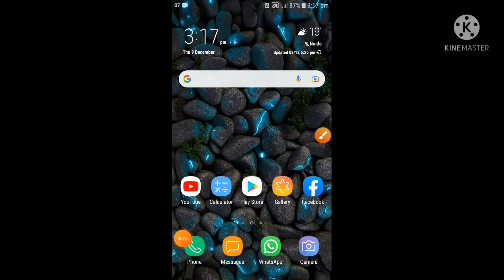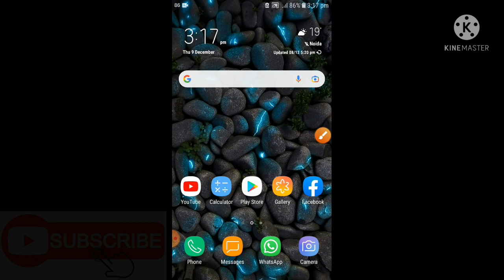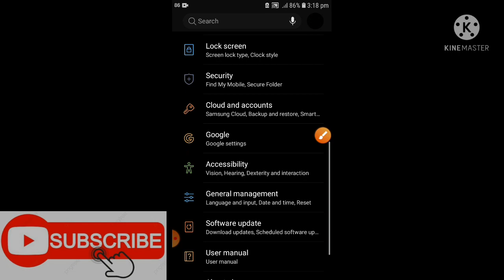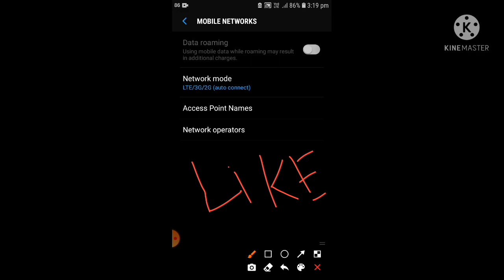Emergency Call Only | No Network In Your Mobile | Mobile Network Not Show Problem Solve | 2021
THIS VIDEO IS ONLY KNOWLEDGE PURPOSE.

About This Video 👇👇👇
Hello guys main aap logon ko aaj is video mein batane wala hun ki agar aapki bhi mobile mein network Nahin a raha hai aur sim card ke naam ki jagah per Agar emergency call Lekar a raha hai to aap kya kar sakte hain isko Kaise Sahi Karen Iske bare mein Aaj complete Jankari Di Hai is video Mein To Agar aapko yah video Pasand Aaye To Jarur Se video ko like share Karen aur channel ko subscribe bhi Jarur Karen.